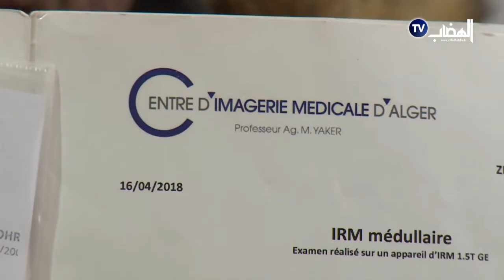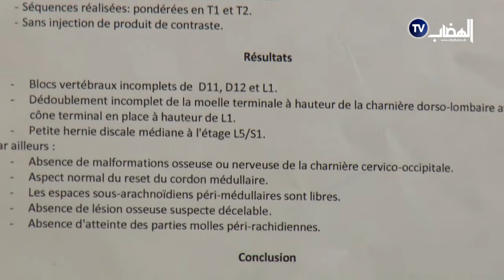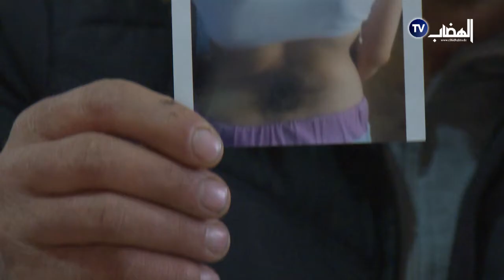مؤثر_جدا : الطفلة لينا تناشد المحسنين والسلطات وضع حد لمعاناتها